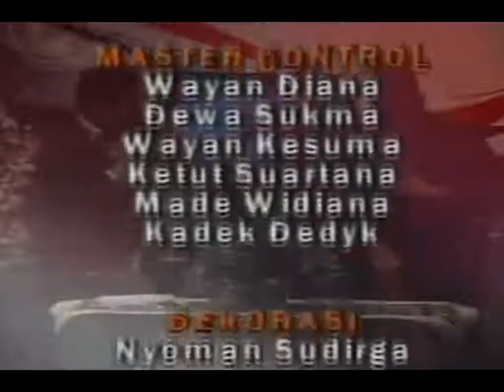Kartu Kredit dijadikan Modal Bisnis - Bali TV bagian 4 (Juli 2013)